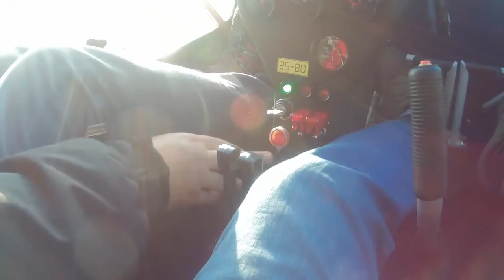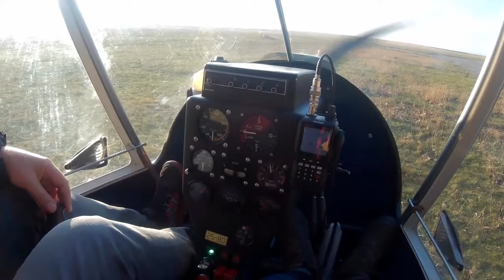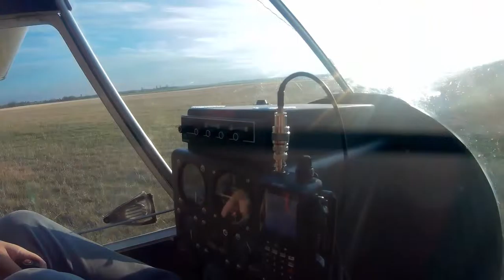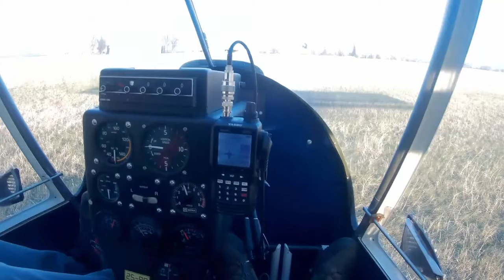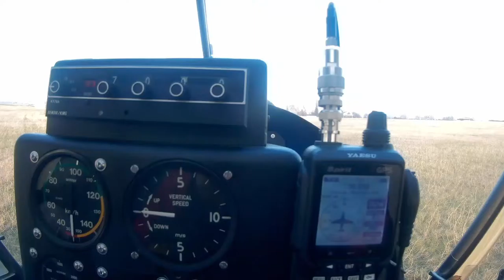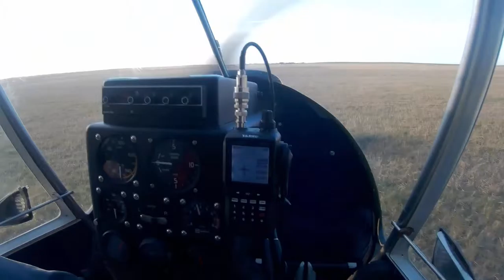FELSZÁLLÁS KISREPÜLŐVEL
Indulás könnyűrepülőgéppel. Pilóta: Kőszegi Dániel (Dani) Utas: Németh József (Jóska bácsi). Felszállási hely: Kisapostag repülőtér. A repülő típusa, lajstromszáma: Fly Synthesis Storch 25-80.